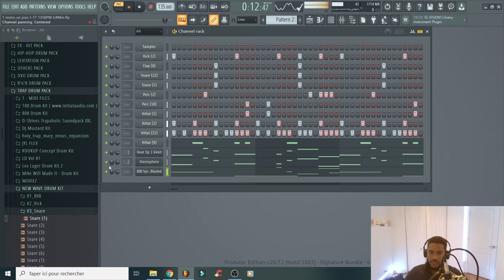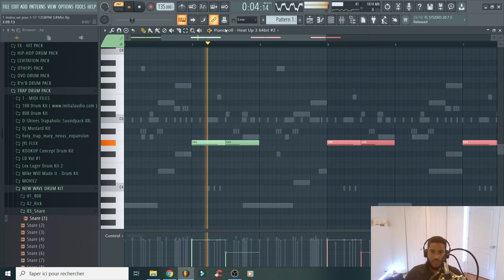EPISODE 17 - Un Jour Une Instru | Défi Des Abonné(e)s BANGER Type Beat